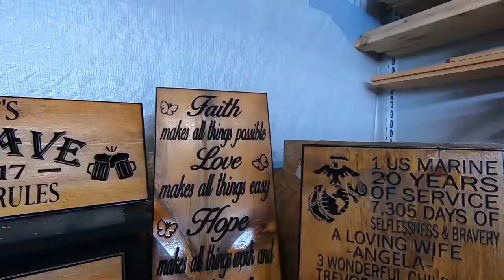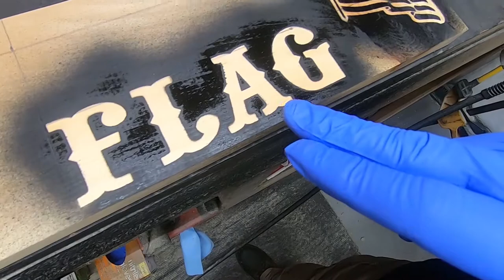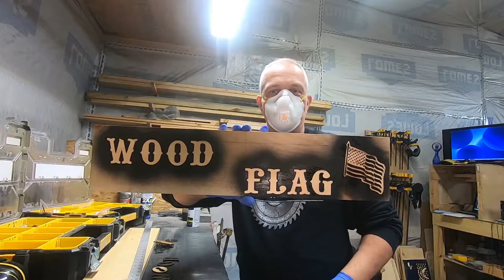How To Transfer Letters Onto Wood For Painting | (Easy Method)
Transferring letters to you wood sign is fairly simple.  Here I will show you how to transfer letters onto wood using templates.  The idea is to get the basics down from a beginner perspective wood sign lettering.

These videos are intended for entertainment and inspiration. Woodworking can be dangerous. Always seek professional advice and training before using any power tools. If you have any uncertainty before performing any woodworking procedure, stop and learn a safer method. Use common sense, and respect your power tools.